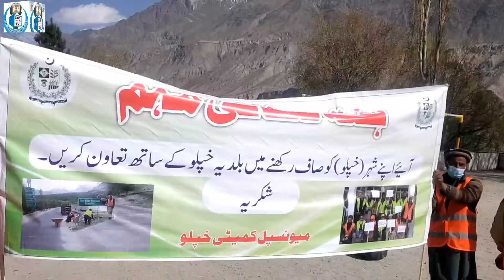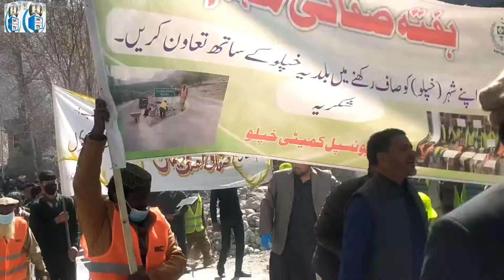Ghanche Khaplu Ma Safai Mahem Ka Aghaz || Assistant Commissioner Khaplu Areeb Khan Sa Guftugu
GhancheKhapluSafaiMahem Ka Aghaz || AssistantCommissionerKhaplu Areeb Khan Sa Guftugu